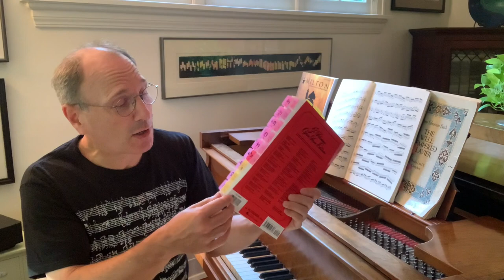Piano Bench Chat No. 25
Bach and Mozart in this Piano Bench Chat, including a discussion about what makes their approach to music so different.